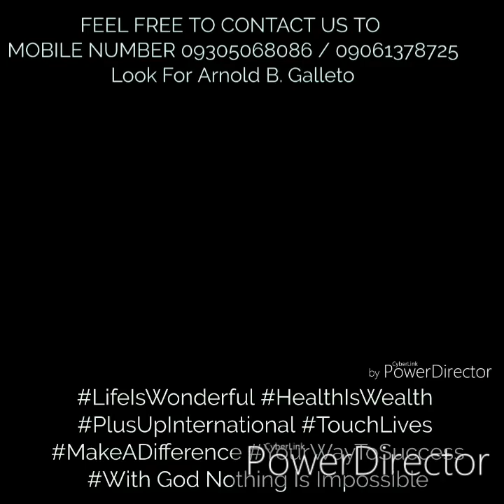My CEO Talks More Plus Up Testimonies w/ more Inspiring messages. for Free Guidance